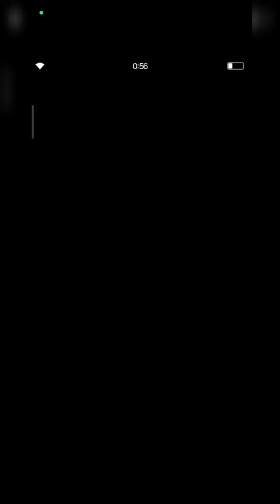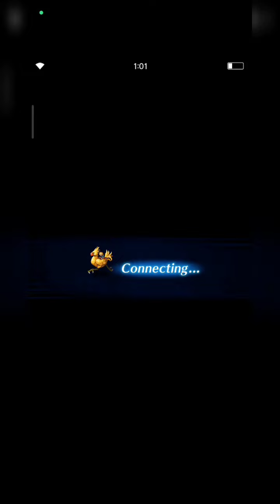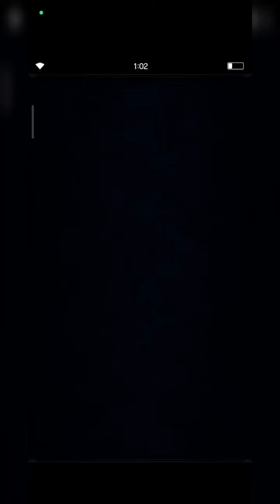[FFBE] The Weight of Alexandria - 4TK Strategy with Wind Units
Welcome to The Weight of Alexandria event, fams!

Well, because I failed so many times in clearing this event with FFIX units for STMog 50% reward so I decided to use wind units first. It's already 01:30 AM so I'll try to figure out tomorrow ^^

Hopefully you will enjoy it.
Thanks a lot for all of your support, fams!